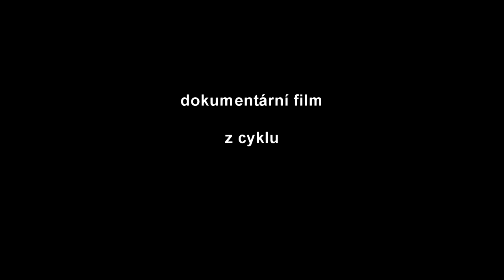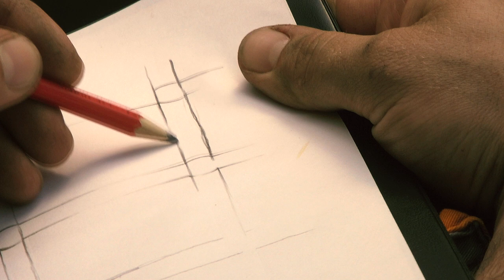Kovář - dokumentární film 2018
Je mnoho řemesel, se kterými se denně setkáváme, protože je často využíváme i v dnešní době. Jsou však i řemesla, která tak trochu sešla z očí a mohlo by se zdát, že upadla v zapomnění. Kovář Kuba nás seznámí se svým řemeslem a ukáže, že i takto tradiční a jedno z nejstarších řemesel má své místo i v dnešním moderním světě.